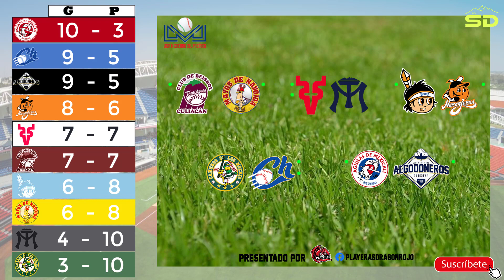El Reporte | Series 17 Juego 2 Segunda Vuelta | LAMP 20-21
Alex Flores da el gane a Hermosillo / Yaquis vs Naranjeros

Atrapadon de Choice / Aguilas vs Algodoneros

Doble historico del Manny Rodriguez / Cañeros vs Charros

Triple de Giansanti / Venados vs Sultanes

Jonron de Efren Navarro / Tomateros vs Mayos